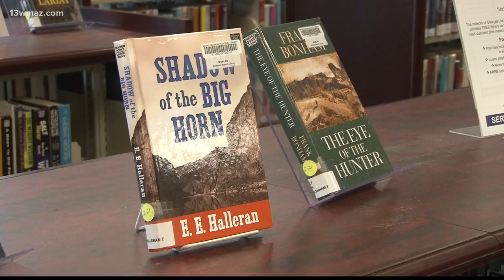Central Georgia Riverside Branch Library celebrating summer reading finale with prize walk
A Macon library will be treating those who took part in summer reading.

This Friday, the Riverside Library branch will be hosting its summer reading finale celebration.

13WMAZ News is the #1 station for news and weather in the Central Georgia area, serving people in Dublin, Macon, Milledgeville and Warner Robins.